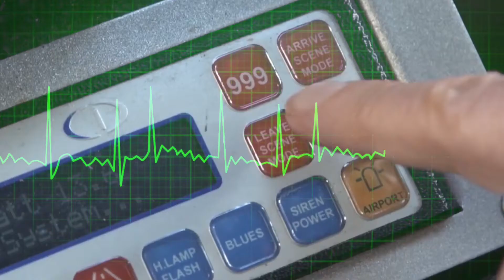Staff nad oeddent ar ddyletswydd yn achub bywyd cymydog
Mae porthor, Arfon Rees, a nyrs gofal dwys, Rachel Baxter, o Ysbyty Glangwili nad oeddent ar ddyletswydd ar y pryd wedi achub bywyd eu cymydog, Eifion George, gan ddefnyddio CPR a diffibriliwr cymunedol yng Nghwmdwyfran💖

Os ydych am ddysgu mwy am beth i’w wneud os oes angen CPR ar rywun, mae adnoddau ar gael ar-lein ar wefan y Cyngor Dadebru

Gallwch weld ble mae eich diffibriliwr cymunedol agosaf, neu gynnwys lleoliad un, yn Galw Iechyd Cymru